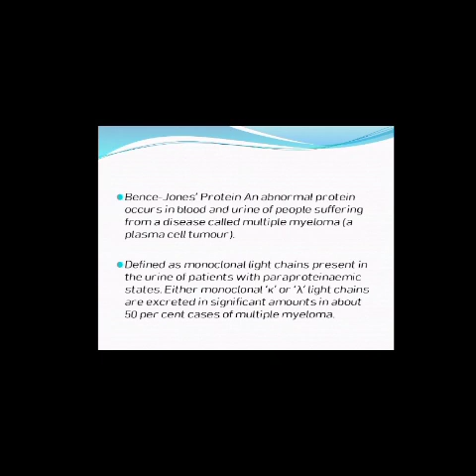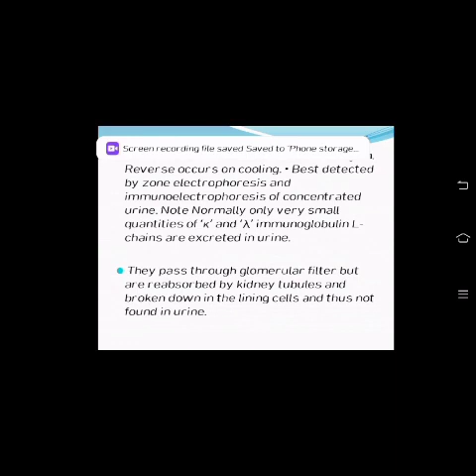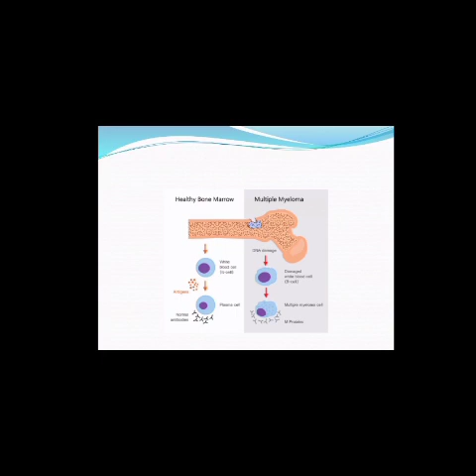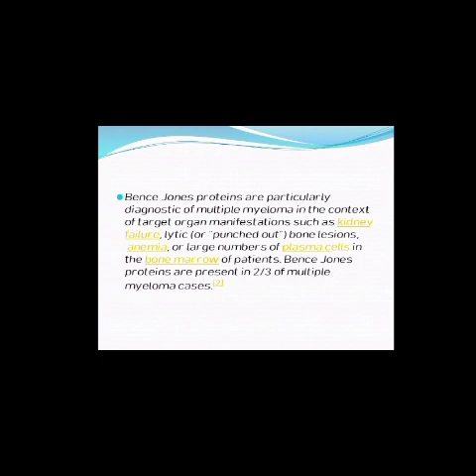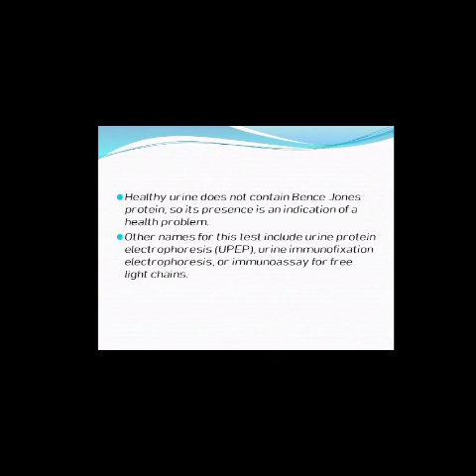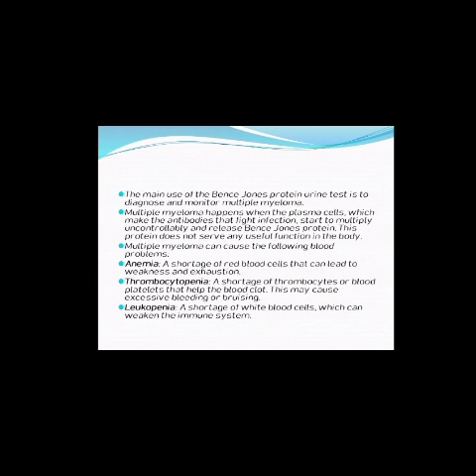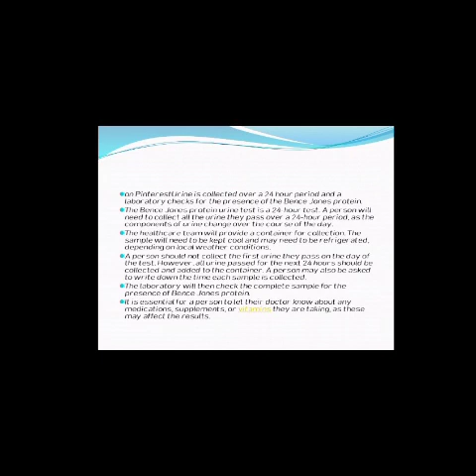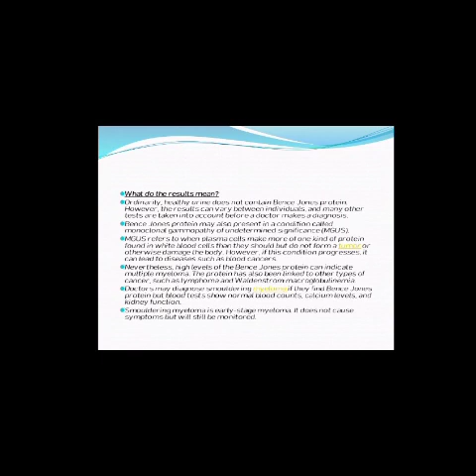Tumor Marker-Bence Jones Protein (BJProtein)